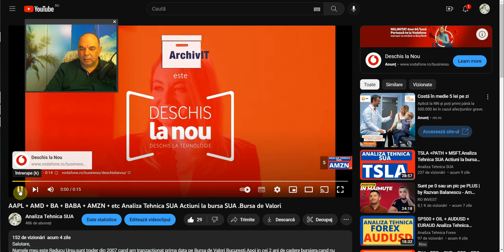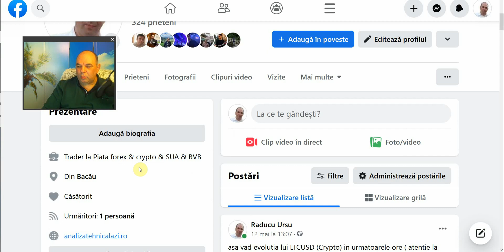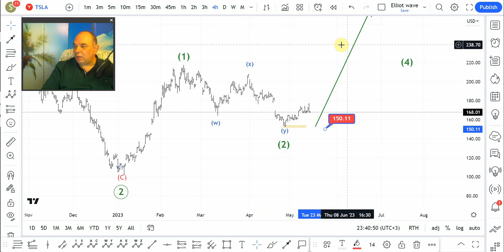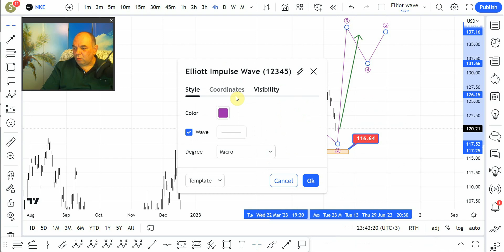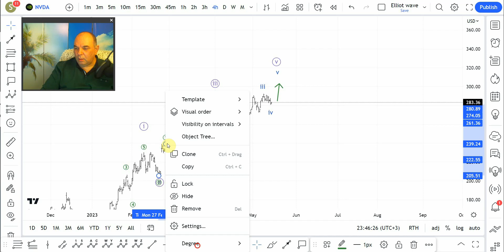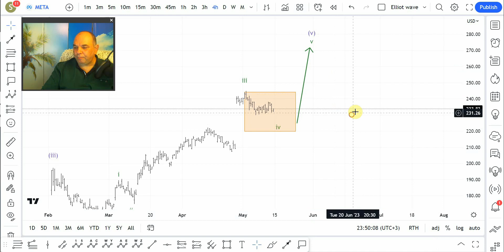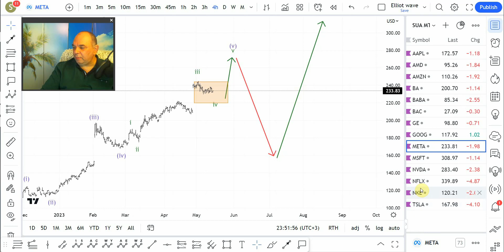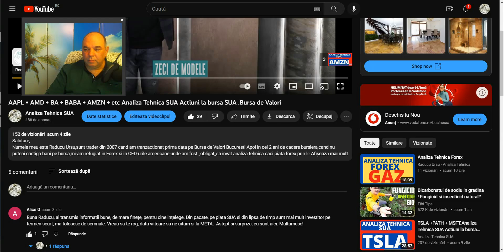Analiza Tehnica SUA Actiuni la bursa SUA .Bursa de Valori SUA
Salutare,
Numele meu este Raducu Ursu,sunt trader din 2007 cand am tranzactionat prima data pe Bursa de Valori Bucuresti.Apoi in cei 2 ani de cadere bursiera,cand nu puteai castiga bani pe bursa,mi-am refugiat in Forex si in CFD-urile americane unde am fost ,,obligat,,sa invat analiza tehnica caci piata forex prin levier este nemiloasa si de  2 ani tranzactionez si pe piata crypto.